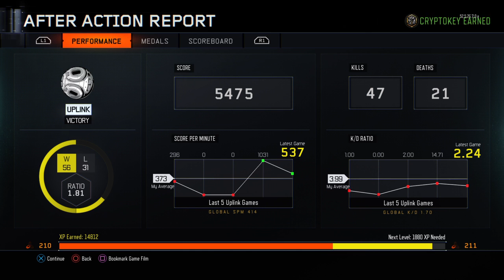80-7 VMP STREAKS!!!